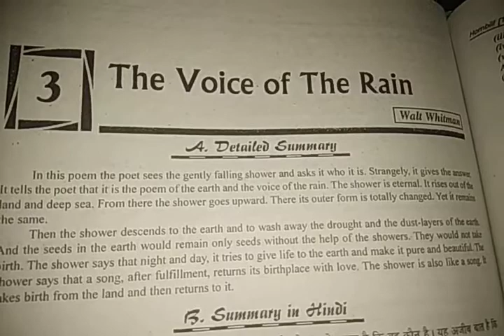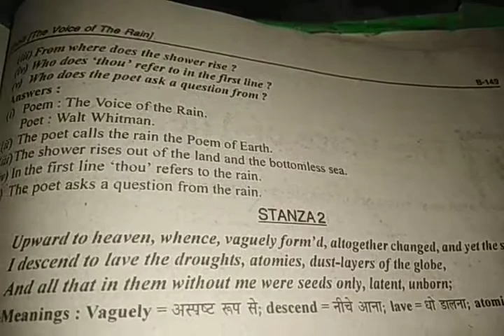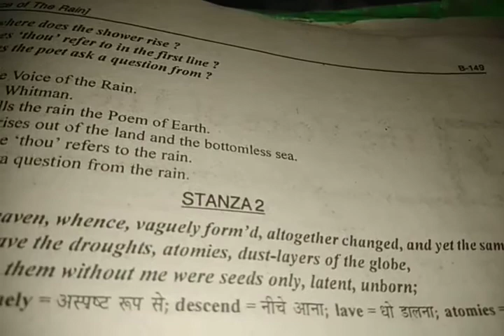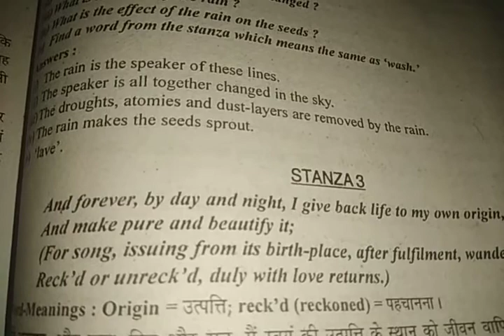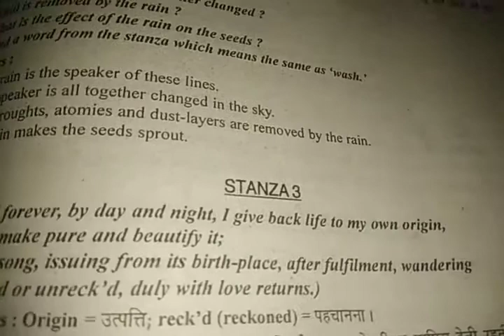Class 10+1 Poem The Voice of Rain by Walt Whitman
Explanation by Raj Kumar